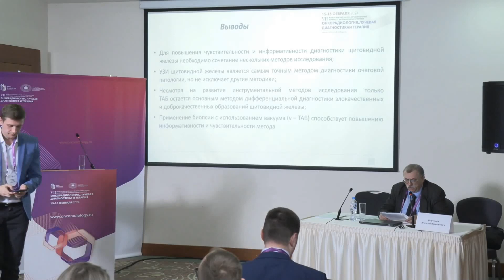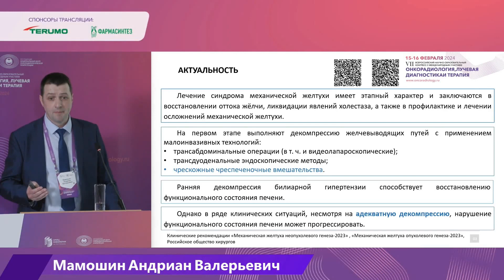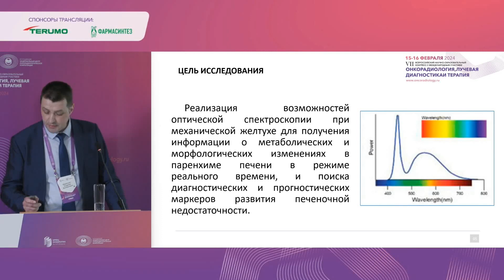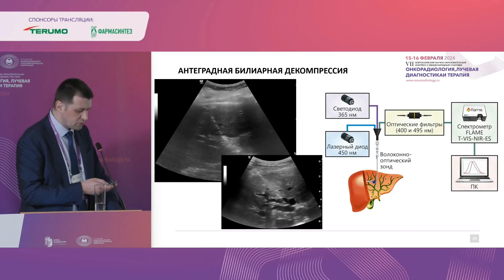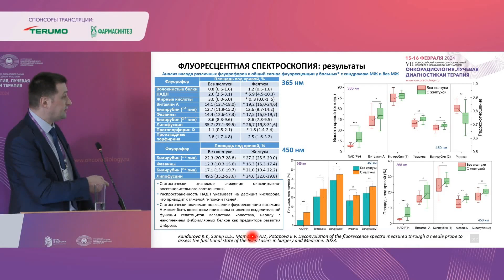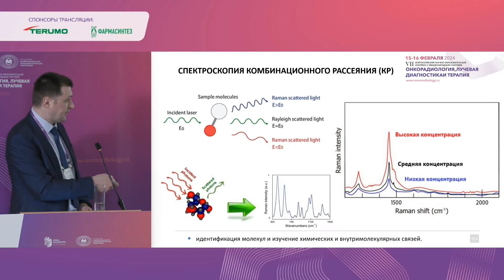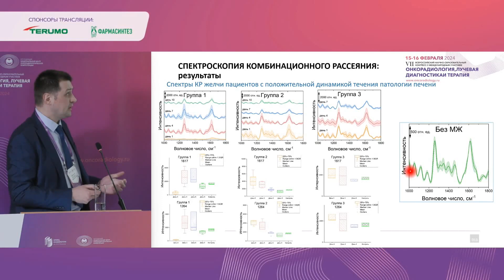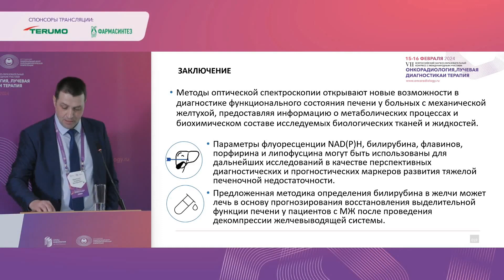Мамошин А.В. Оценка функционального состояния печени при механической желтухе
Доклад с.н.с. научно-технологического центра биомедицинской фотоники, профессором кафедры хирургических специализированных дисциплин ОГУ имени И.С. Тургенева, врача-хирурга Орловской областной клинической больницы, д.м.н., доцента А.В. Мамошина на тему "Оценка функционального состояния печени при механической желтухе с использованием оптических технологий" на VII Всероссийском научно-образовательном конгрессе с международным участием «Онкорадиология, лучевая диагностика и терапия» (15-16 февраля, Москва). В докладе представлены результаты исследований, выполненных в рамках проекта РНФ № 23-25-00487 «Оптические свойства паренхимы печени и желчи как прогностические признаки печеночной недостаточности и диагностические маркеры этиологии обструктивного поражения желчевыводящих путей при механической желтухе».